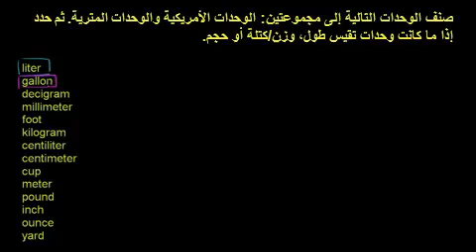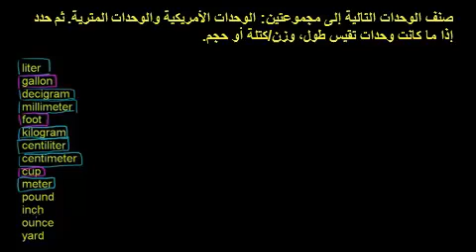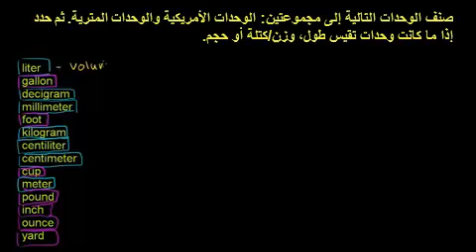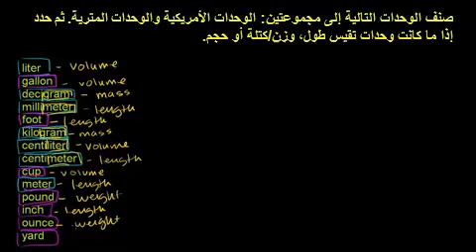وحدات القياس الأمريكية والمترية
U.S. Customary and Metric units
يتناول هذا الفيديو مسألة يصنف فيها وحدات القياس الأمريكية ووحدات القياس المتري
شكر خاص لمؤسسة شركاء في التنمية المستدامة -- فلسطين